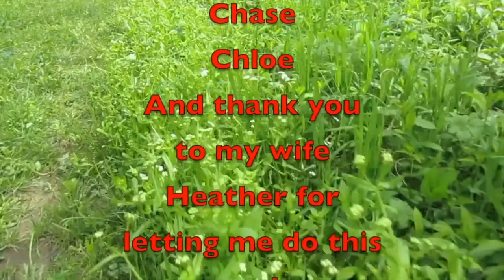Saturday Vlog 101621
Grab some coffee and hang out for a bit. Vlog time!!!

Amazon Link
Nomadic Gear Backpack Clip

Other Cameras used
Canon SL3